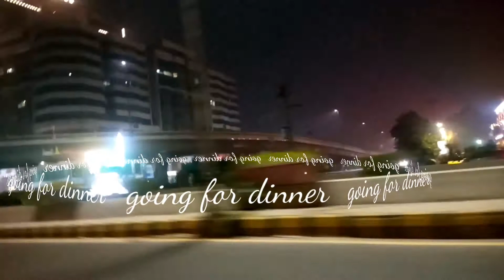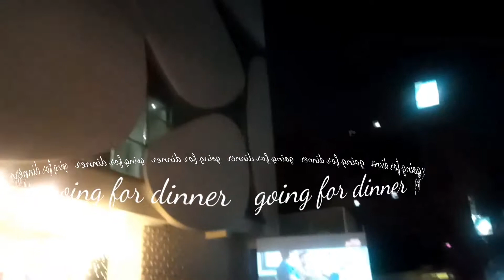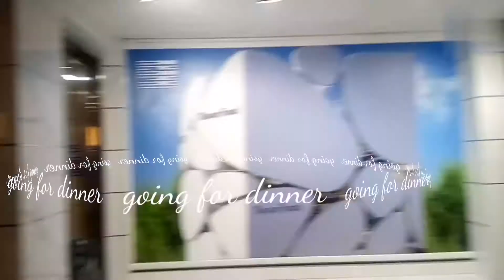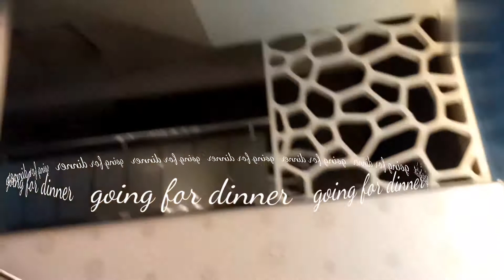Going for Dinner